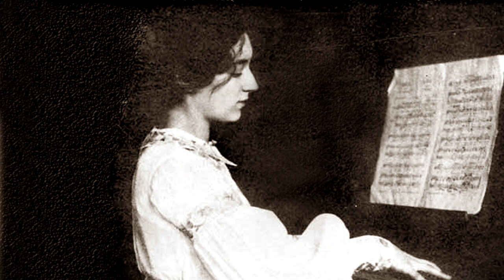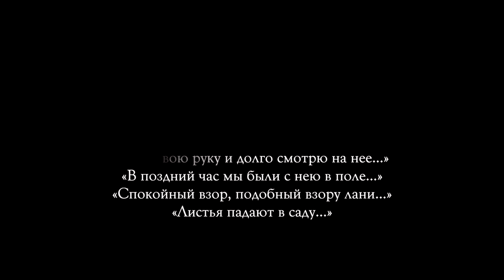Андрей Тихомиров, "1917. К чему теперь весна?.."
Андрей Тихомиров, "1917. К чему теперь весна?.." Композиция на тексты И. А. Бунина для низкого голоса и фортепиано / для низкого голоса, фортепиано и струнного квартета.  (5 романсов с прологом и эпилогом из дневника писателя "Окаянные дни").
Максим Кузьмин-Караваев - бас
Анна Гришина - фортепиано
2020, Москва.